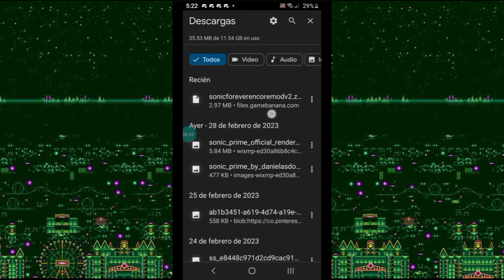Como poner mods en Sonic 1 Forever en Android | S475 el erizo LQForeverDXII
Usando Este Mod De Encorde O Como el Modo Bis en Sonic Mania No mentira xD💀💎

Tag